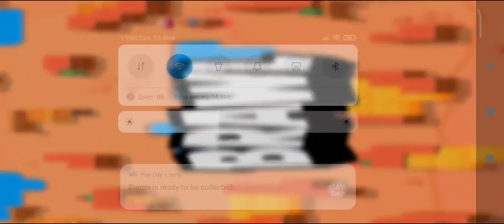ОПИТИ ЗА МИНАВАНЕ НА НОВИЯТ ЧАЛЕНДЖ В BRAWL STARS!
bg_sv_speedcuber
Svetlin Cvetanov

bg Sv SPEEDCUBER#0849